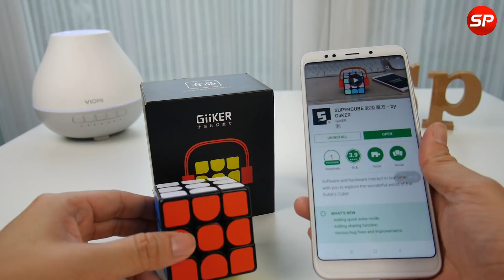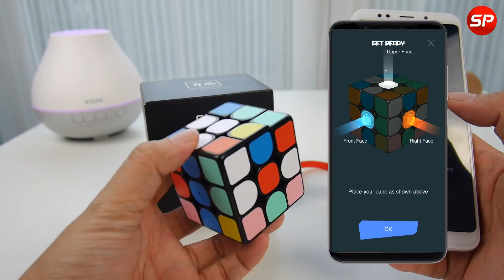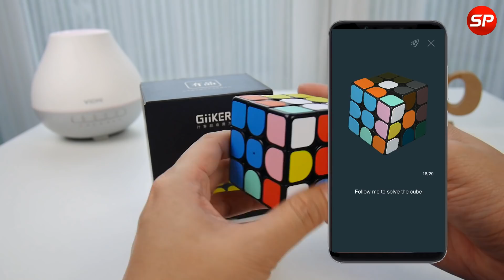Xiaomi GiiKER Super Smart Cube - รูบิคอัจฉริยะ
Xiaomi Giiker
ซูเปอร์ลูกบาศก์รูบิค
เรียนรู้ด้วยความสนุกสนานการ
เชื่อมต่อบลูทูธ Sensing การระบุการพัฒนาทางปัญญาของเล่น

Woooowwww